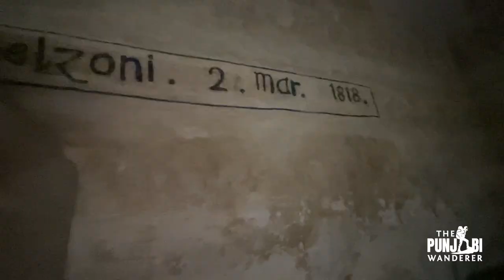Going Inside the Pyramids of Egypt - Visa & Scams - Full Travel Guide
Pyramid of Giza in Egypt is a wonder of the world so visited by many. In this travel vlog I will tell you everything you need to know to visit the pyramids in Egypt from the egypt visa for indians to how to go inside the pyramids & the scams that you will face there.

*For International travels I am using Fi debit card.

Support / Fund my travels:
UPI  devangsethi@fbl